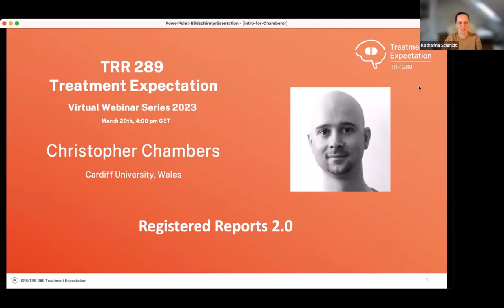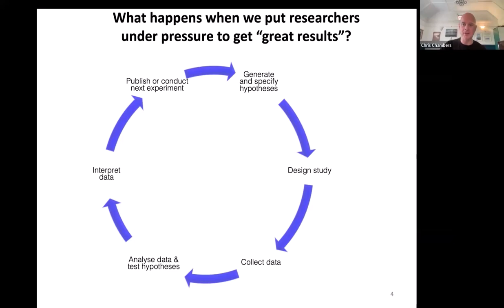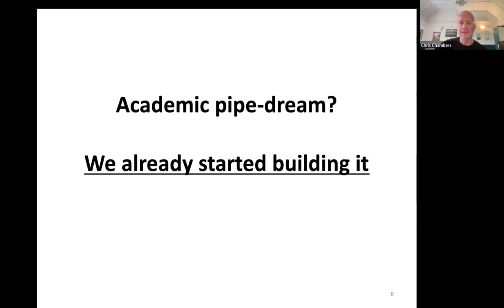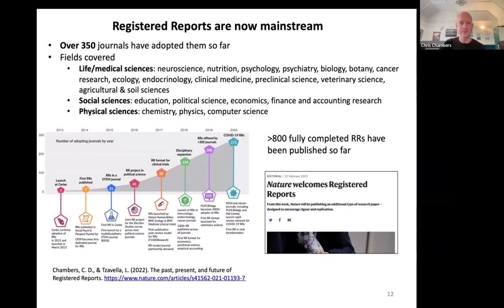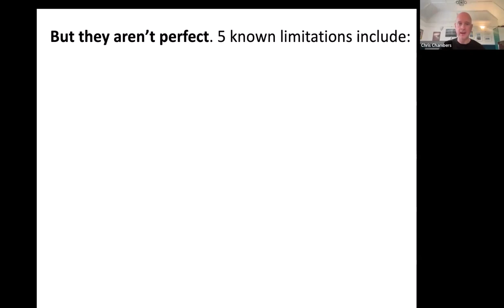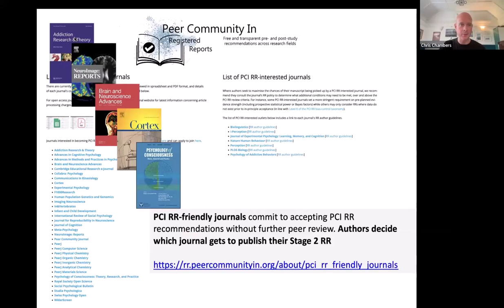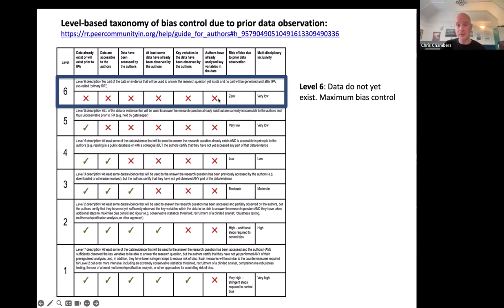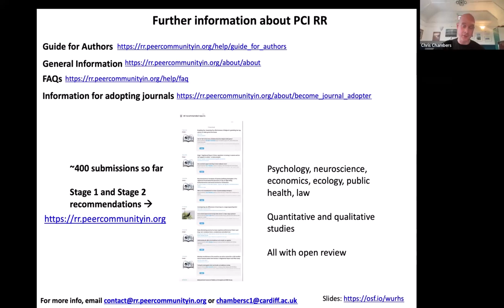Webinar: Christopher Chambers - Registered Reports 2.0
This webinar was held in March 2024.